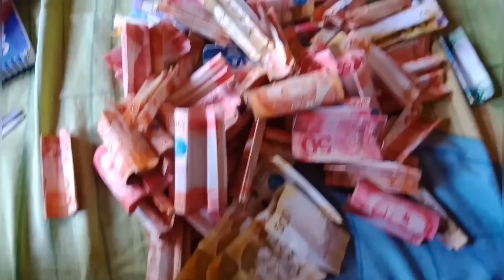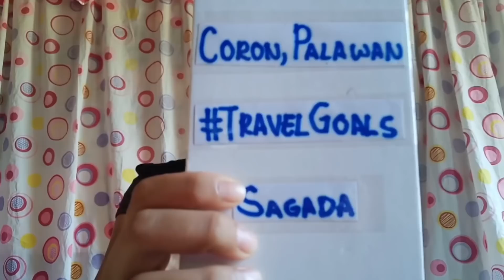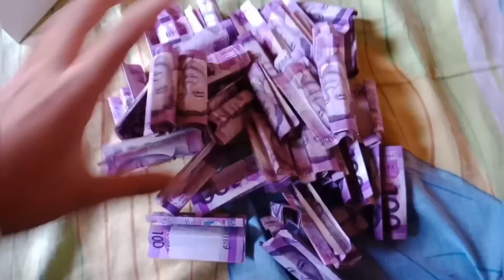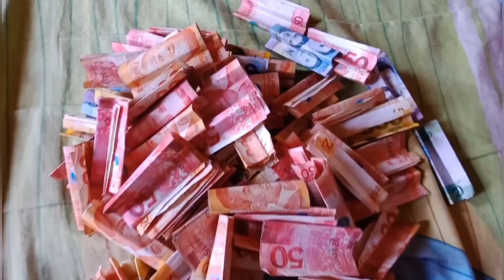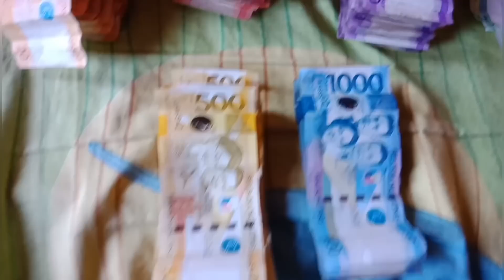Ipon Challenge 2019: Magkano ang naipon ko nung 2nd Sem? By: Florie Mae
So this is my Vlog No. 1. I can't help but to share this with you. Sana mainspire din kayo mag-ipon. Hindi ung gastos ng gastos lang. 😂
Support! Hahahaha 😂
Layk, kument en subskrayb. 😝💕